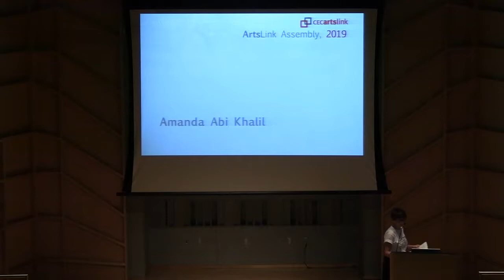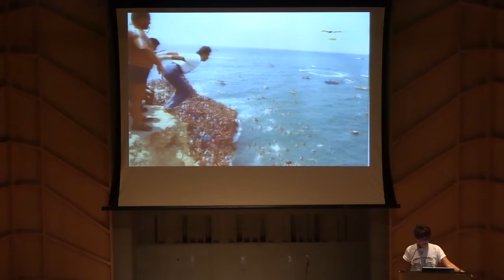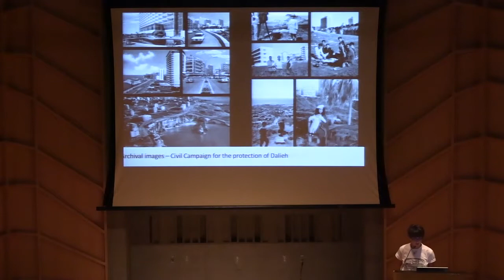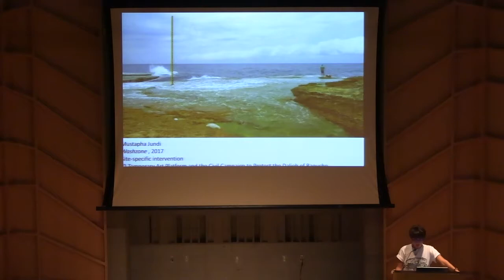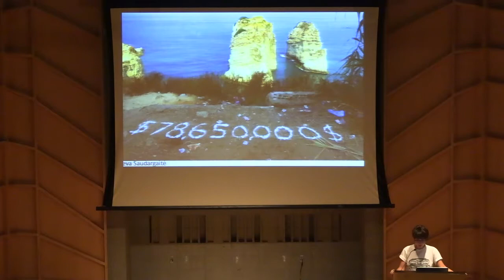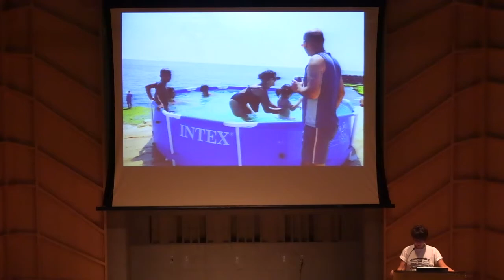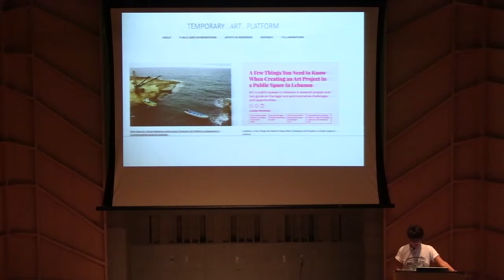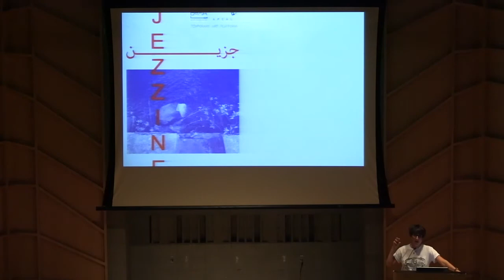020 Amanda Abi Khalil at the Artslink Assembly 2019